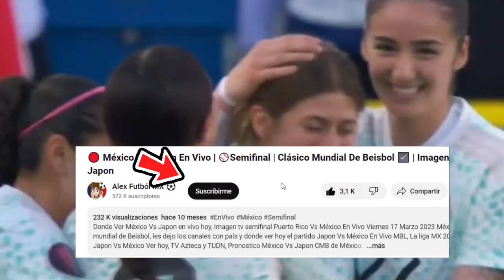🔴 México Femenino Vs Brasil En Vivo |⚽Copa Oro SemiFinal | Marca Claro | Mexico Fem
Ver,ver Selección mexico femenil vs brasil femenil en vivo hoy, el miércoles 6 de marzo. Donde ver mexico vs Brasil Copa Oro w 2022, en que canal ver, hora, día, en vivo SemiFinal con país y donde ver hoy el partido mexico vs Brasil, en vivo Copa Oro w, mexico vs paraguay femenil, memes previas al partido, mexico vs Brasil, en vivo, mexico vs republica dominicana, Copa Oro Femenina.

mexico femenil vs Brasil en vivo Donde ver mexico femenil vs brasil En Vivo el miércoles 6 de marzo. mexico femenil vs brasil les dejo los canales con país y donde ver hoy el partido mexico femenil vs Brasil En Vivo, Copa Oro w 2023, mexico femenil vs brasil, Pronostico mexico femenil vs Brasil Copa Oro w.

mexico femenil vs. brasil 4tos de Final
mexico femenil vs. brasil donde ver
mexico femenil vs. brasil en vivo
mexico femenil vs. brasil en vivo liga mx
mexico femenil vs. brasil por tudn
mexico femenil vs. brasil futbol picante
donde ver mexico vs. brasil hoy
ver el partido mexico vs. brasil